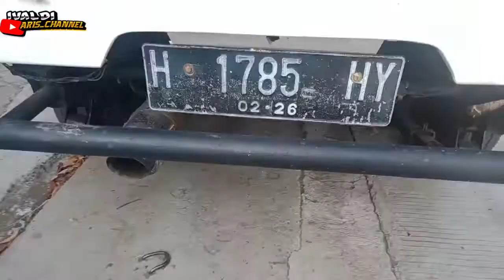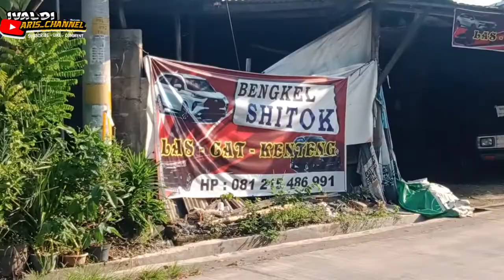Review mobil pick up dan station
Mesin bagus sasis bagus cat baru asli pick up th 94 PJK of 2 harga 33 nego

carry th 97 PJK jln cat baru tinggal pakai harga 27 nego
no wa
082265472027 (kalau no wa saya hapus jadi mobil sdh laku )